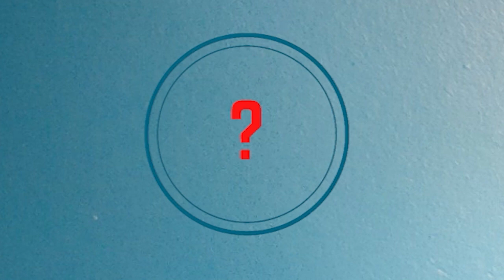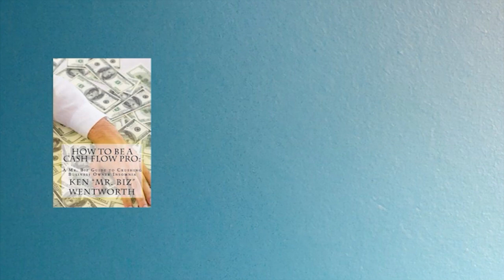Cultivate New-Found Happiness by "Doing Something Wonderful" with Gene Pranger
* Gene holds 31 patents & trademarks!
* How to develop a giving mindset
* What is the 100 "Do Something Wonderful" Challenge?